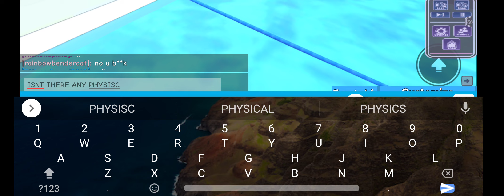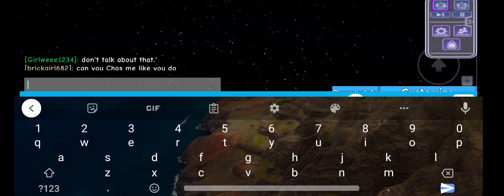I tried gacha online in Roblox for the first time (oh no)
side note I designed my character before I played this game